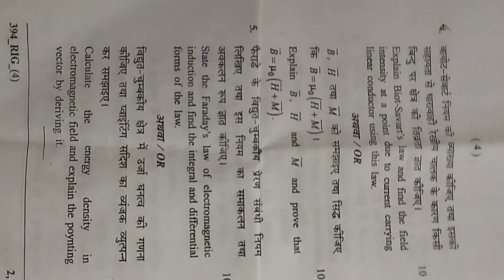SNPV raigarh Bsc 1st question paper physics 2nd part 2023